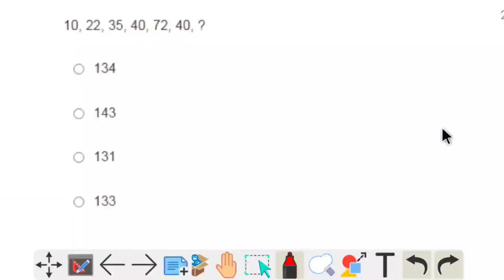10 , 22 , 35 , 40 , 72 , 40 l NUMBER SERIES l SSC CGL CHSL MTS CPO GD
LEARN BEST USE OF OPTIONS :-

IBPS CLERK 2021 FINAL RESULT
SSC CGL REASONING
BEST SOLUTIONS
CGL 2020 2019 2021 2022
13TH AUGUST 1 2 3 SHIFTS
ALL SHIFTS
SSC STRATEGY
SSC QUANTITATIVE APTITUDE
SSC ENGLISH
SSC GENERAL AWARENESS
SSC REASONING
Expected cutoff for SSC CGL 2019 TIER 2 and TIER 3
SSC CGL
SSC CHSL
SSC MTS
SSC CPO
EXPECTED CUTOFF
ANALYSIS
SAFE SCORE TO SECURE A POST

Expected cutoff for SSC CGL 2019 TIER 2 and TIER 3 , Safe score to secure a Post.
SSC CGL
SSC CHSL
SSC MTS
SSC CPO
EXPECTED CUTOFF
ANALYSIS
CPT
DEST
EXCEL
POWERPOINT
CALCULATION TRICK
CALCULATION , ADDITION , MULTIPLICATION , DIVISION ,  SQUARE , CUBE , SQUARE ROOT , CUBE ROOT
SSC CPO 23RD NOVEMBER SHIFT 1 REASONING MATHS QUANT QUANTITATIVE APPTITUDE BEST SOLUTION SOLUTIONS
FAMILY REACTION ON FINAL RESULT
CGL 2021 PRELIMINARY PRELIMS ANALYSIS
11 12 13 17 april
shift 1 2 3
best analysis
SSC CGL RESULT PARENTS REACTION
IBPS CLERK RRB PO CLERK RBI ASSISTANT FAMILY REACTION ON RESULT
RAW SCORE BASED ON ANSWER KEY
HOW TO SCORE 50 IN QUANT REASONING GENERAL AWARENESS ENGLISH